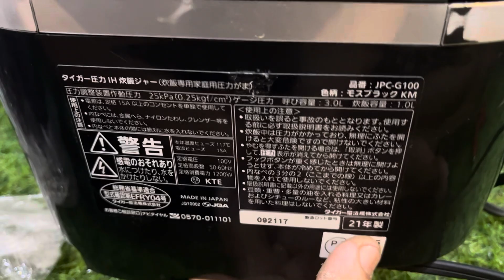Báo giá nồi cơm tiger áp xuất 2 bi lướt date 2021 dung tích 1 lít lh 0862594684 ngày 19/12/2023